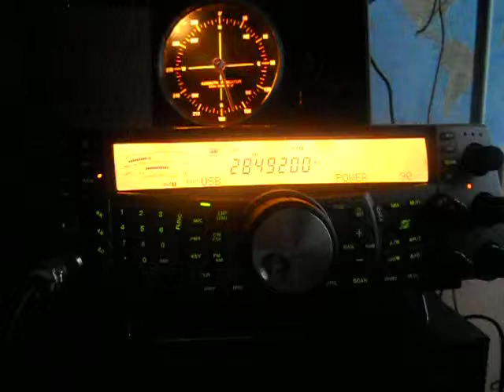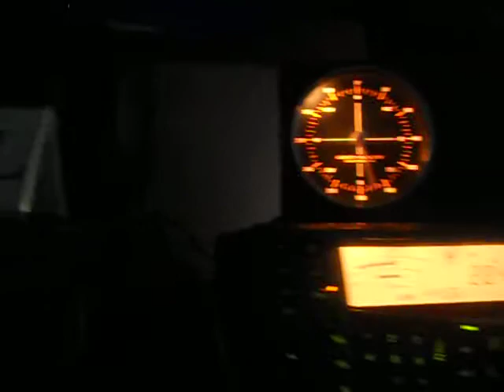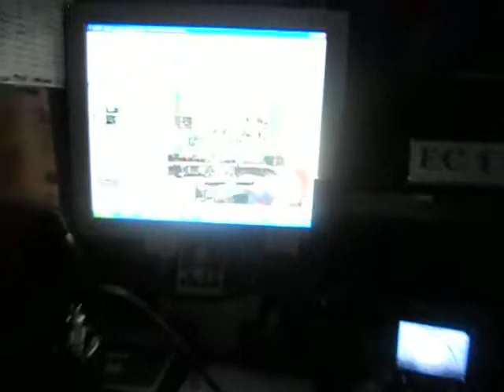EA7ST- Andrés García - Granada - 19:05 utc - 12-Jun-2013 - 10 meters band